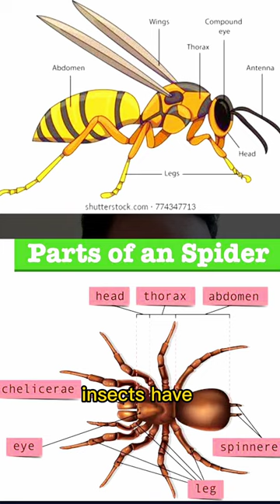what are insects and Arachnids differences.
most common differences of an insect and Arachnid.
they are both arthropods but they have distinguishable differences.